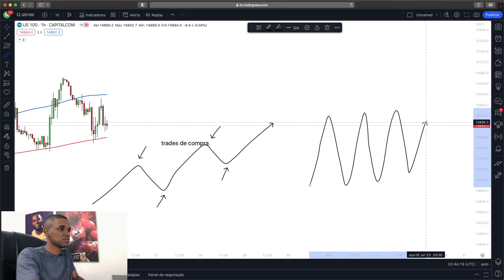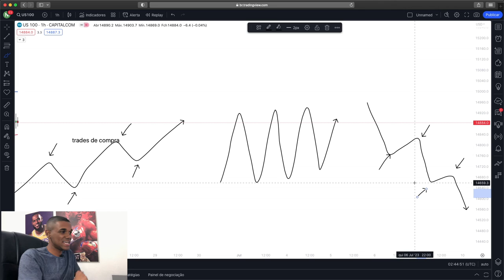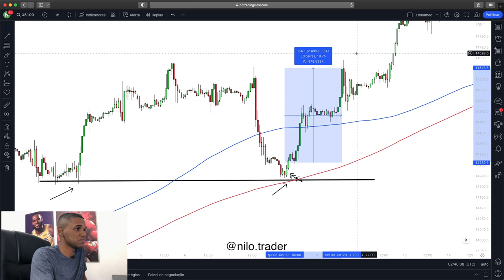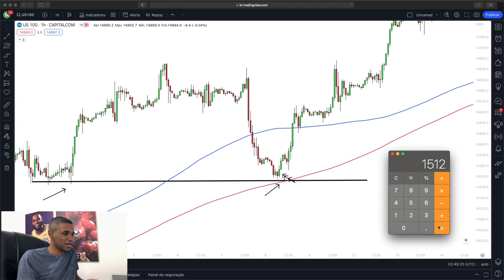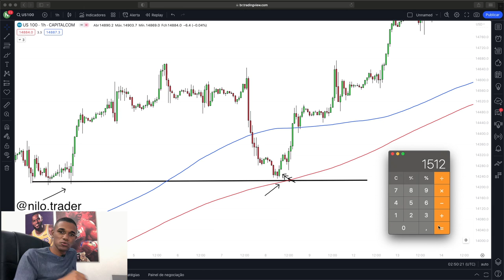COMO GANHAR R$1.000 REAIS POR MÊS NO FOREX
Nesse video eu te mostro como ganhar R$1.000 reais por mês no forex iniciando do zero